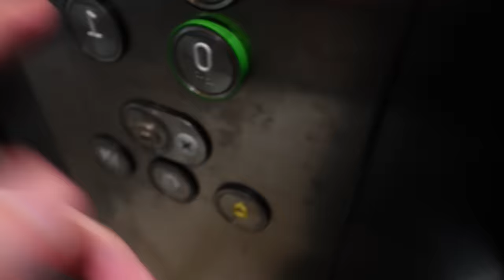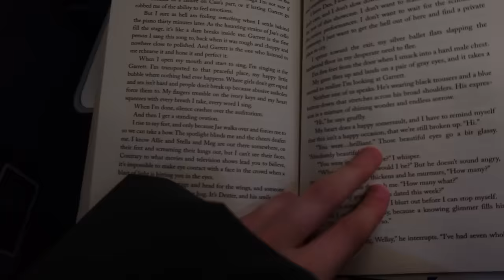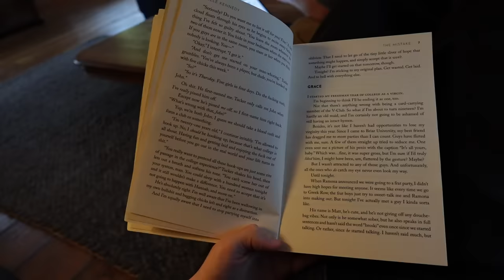mothers day weekend.